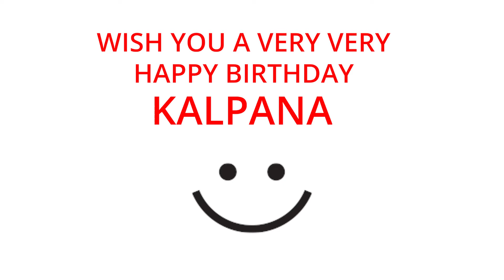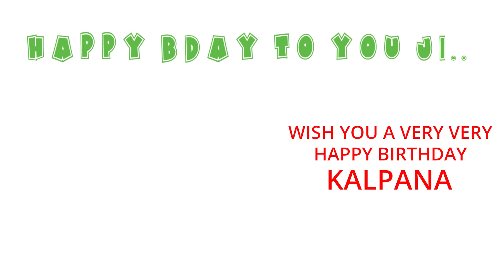Happy Birthday to Kalpana - Birthday Wish From Birthday Bash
Hey Kalpana!